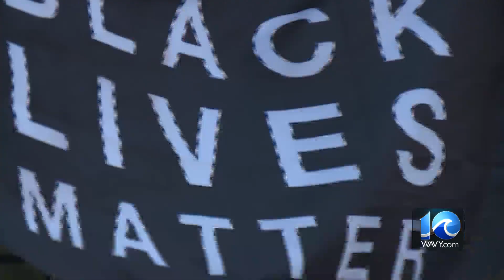Top Local Headlines | May 27, 2021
WAVY News 10's Stephanie Harris has the latest headlines for the afternoon of May 26, 2021.